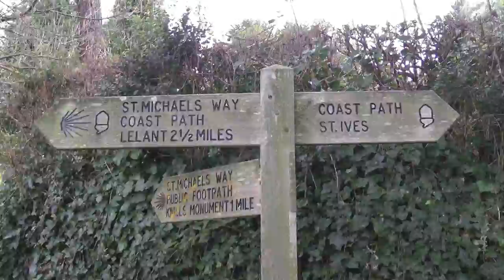A COASTAL SLICE OF St IVES - THE WALKER'S WAY TO CARBIS BAY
Set off from Porthminster beach and in around 20 minutes the coastal path will lead you down onto Carbis Bay beach. (16 January 2015)